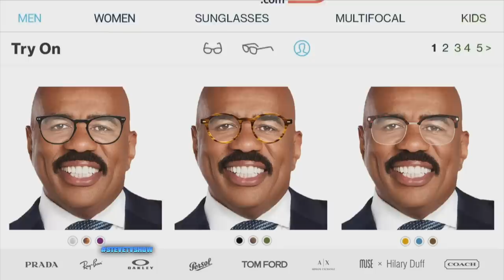Get Quality and Affordable Glasses from GlassesUSA.com!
When one of Steve’s audience members asked for advice on where to get glasses that don’t break the bank, he had the perfect answer: GlassesUSA.com!